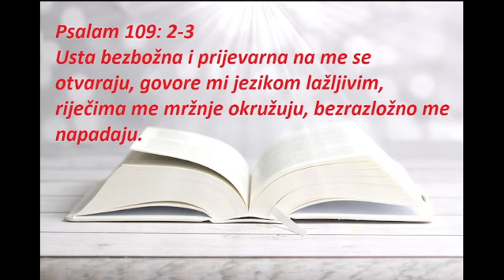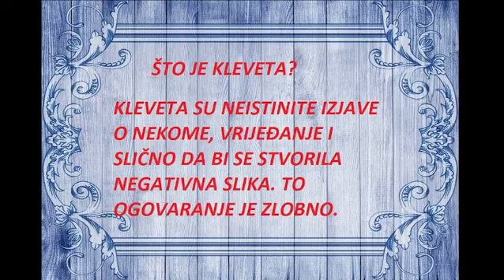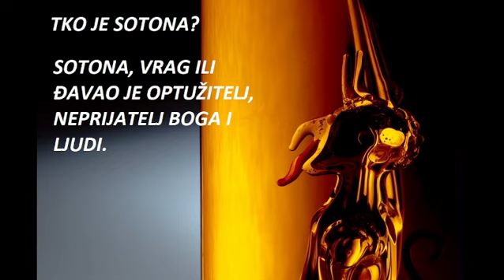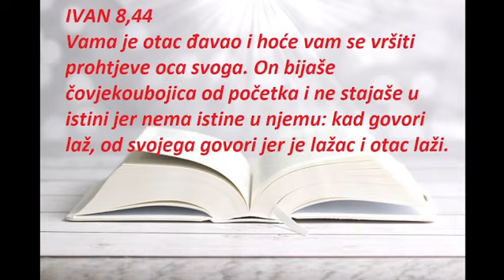Sotona i njegove zamke: Da li klevete mogu značiti da je sotona u čovjeku?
KRATAK OPIS VIDEA:

U ovom videu možete čuti nešto o klevetama, sotonama i njegovim zamkama.

KRATAK OPIS KANALA:

- Razne igre

POSJETITE WEB STRANICE:

1. Zabavni NET

2. Motivacione priče